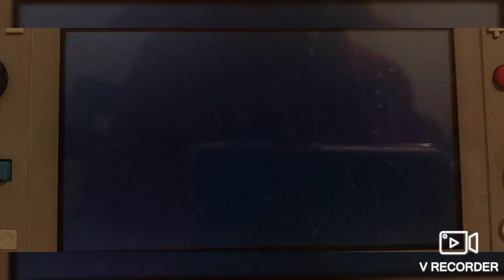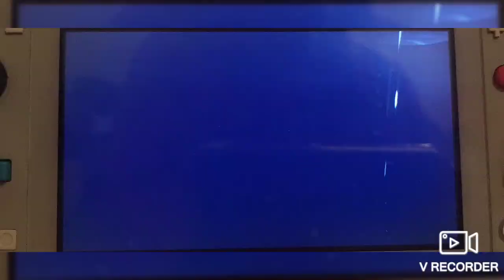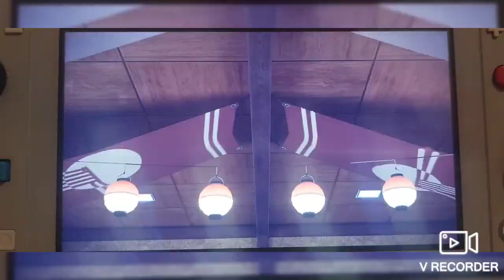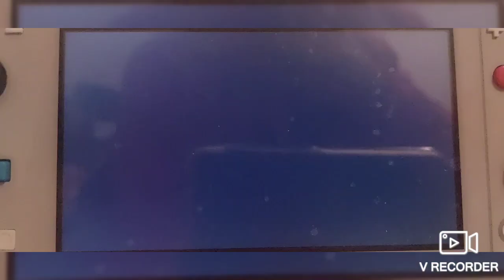Pokémon SV OU BATTLE VS Unknown trainer